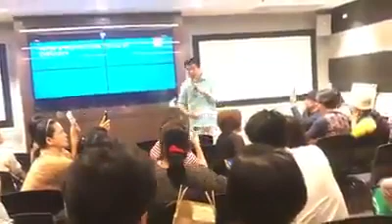TESTIMONY: CERVICAL CANCER STAGE 4C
Gusto ko lang po i share itong nangyari sa mother ko hindi po para sa kung ano pa man kundi para po mabigyan ng pag asa ang mga taong maaring pinagdadaanan ang pinagdaanan naming trials sa buhay namin

Ganto po kasi yun..
Ang nanay ko po ay nagkasakit kamakailan lang nitong mga nakaraan bwan ng MAYO

NUNG una po inakala namin na simpleng trangkaso lamang ito.
Pero lumipas ang ilan araw na hindi po nawawala ang lagnat nya pabalik balik.. natakot po kami na baka po na DENGUE Siya. Pinilit po namin siya dalhin sa HOSPITAL kahit ayaw nya.

Nung una po sabi po ng mga doctor na may ANEMIA siya at kinailangan niya ng BLOOD TRANSFUSION. SA madaling salita kahit ayaw ni mama ipina ADMIT na po namin siya sa hospital para sa blood transfusion.
Pero nung ginagawa na po ang mga TEST para malaman ang pinagmulan ng ANEMIA.

Napag alaman po ng mga DOCTOR na CERVICAL CANCER po pala ang sakit ni mama.

Hindi lang po basta basta dahil STAGE 4c na pala ang CANCER niya.
Tinapat na po kami ng mga DOCTOR na wala na po lunas ang sakit nya.
Hanggang na desisyon na po kami iuwi na si mama.

Bilang anak ano ang mararamdaman mo kung malalaman mo na may taning na ang buhay ng iyong ina.
Napakasakit sobrang sakit lalong lalo na sa panahon na nakikita mo siyang nahihirapan sa kanyang kalagayan.

Pinipilit namin itago ang lahat ng sakit at pait ng nararamdaman namin sa tuwing makikita mamin siya nahihirapan. Hindi na rin po namin pinaalm sa kanya ang kanyang tunay na kalagayan.

Pero hindi po kami sumuko magkakapatid sumubok kami ng ALTERNATIBONG paraan.
Sinubukan naman lahat halos ng HERBAL na medisina sa tuwing may mag papayo samin ng gamot pinapaiinom namin sa kanya kesehodang ilaga pa yan ugat ng kung ano ano puno at kung ano ano pa.

Hanggang sa isang araw may pumunta sa amin at ipinakilala ang santèbarley at dahil desperado na kaming magkakapatid sinubukan namin ito ipainom sa kanya.
Maniwala po kayo sa hindi ilan araw lang po bumuti na ang pakiramdam ni mama.

At sa ngayon po limang buwan na po siya ngayon at habang tumatagal ay lalo lumalakas at bumabalik ang dati niya pangangatawan.
nagpapasalamat po ako sa PANGINOON at hindi niya po pinabayaan ang mama ko..

Maari pong ito ang purpose ng pag galing niya upang maishare po namin sa iba pang nakararanas ng aming pinagdaanan.
May pag asa po. Ang mahalaga maniwala po tayo sa PANGINOON NA kaya po niya tayong pagalingin kahit ano pa pong sakit yan.

Yun lamang po at maraming salamat sa inyong lahat sana po nabigyan ko kayo ng pag asa.